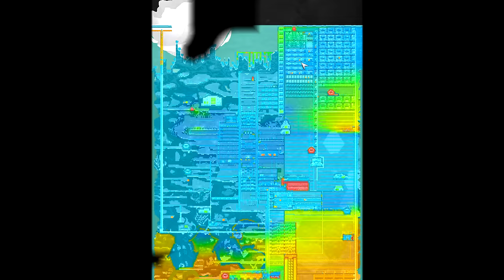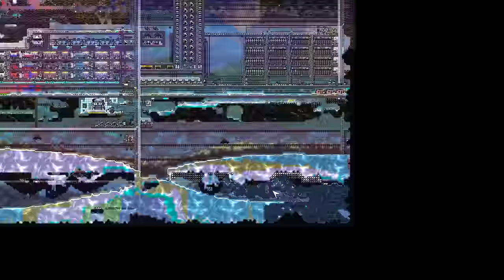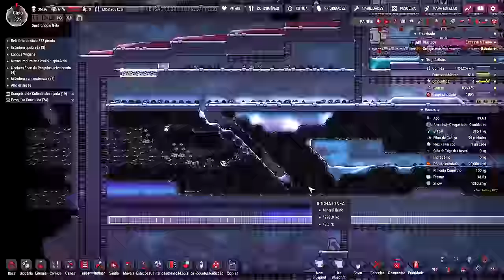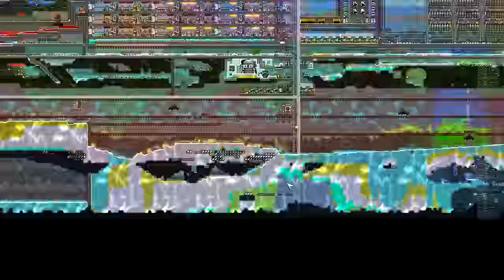❄️Oxygen Not Included - DLC 2 - Estamos em reforma para melhor atendê-los... EP49